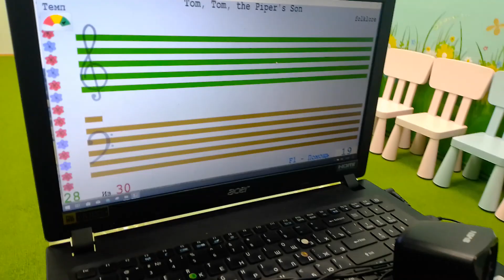Soft Mozart Academy 2022-2023: Artem (7) plays Tom, Tom from Nursery Primer (ЧСЛ Р4)